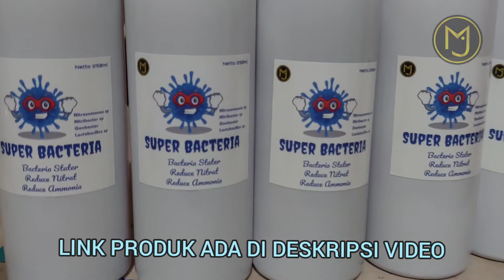Solusi Cycling Paling Efektif dan Efisien yaitu Menggunakan Super Bacteria MJ FISH !!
Produk Super Bacteria dapat dibeli di tokopedia, link produk

We Will be Open Offline Store in Mid September!!